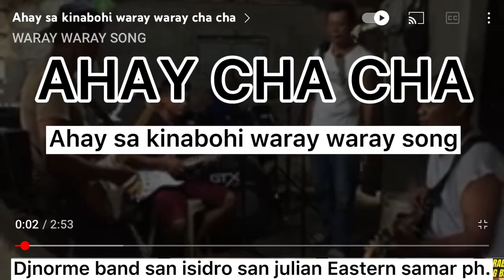AHAY SA KINABUHI AHAY